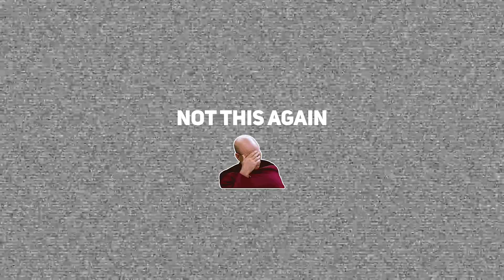They Added a NEW MAP in MW2 and it's actually.. a vibe?!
👍🏼 Let's try and hit 1000 likes on today's video!